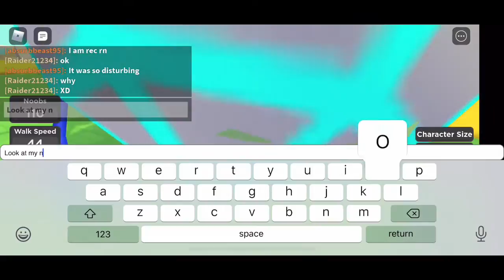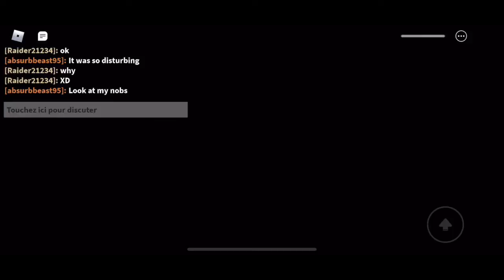This is the most DISTURBING & LAGGY game ever Roblox noob train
Forgot to add thumbnail please forgive me and that is it